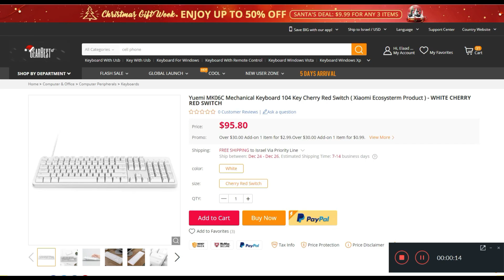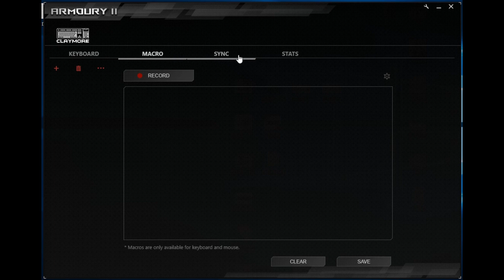מקלדת הגיימינג היקרה בעולם - זה כדאי?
ASUS ROG CLAYMORE RGB
לקנייה בארץ:
Asus ROG Claymore Core RGB Cherry MX Brown - קצרה
Asus ROG Claymore RGB Mechanical Cherry MX Brown Switch - מלאה
Asus ROG Claymore RGB Mechanical Cherry MX Red Switch - מלאה